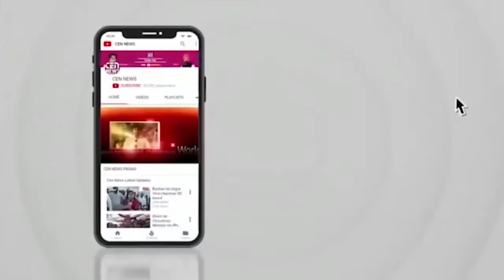बिजनौर पब्लिक स्कूल में शिक्षक एमएलसी का जोरदार स्वागत